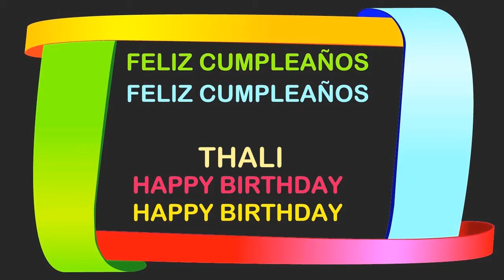Thali Birthday Postcards & Postales